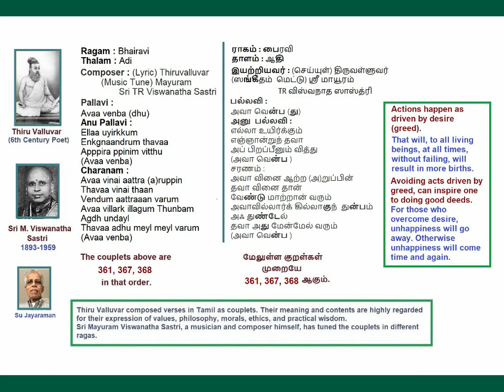AvaaVenba Bhairavi Adi Thiruvalluvar Thirukkural Tune: Mayuram Viswanatha Sastri Voice: (Su J)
AvaaVenba (dhu)
Ragam: Bhairavi
Thalam: Adi
Lyric:Thiruvalluvar Thirukkural
Tune: Mayuram Viswanatha Sastri
Voice: Subramania Jayaraman (SuJ)
Ragam 00:00 Pallavi 00:38 Anu Pallavi 02:12 Charanam 04:33